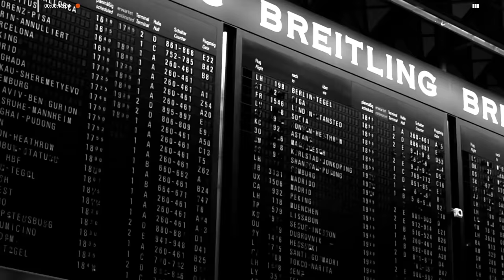Emanuel Noir de Ke Personajes: "Hacer un streaming para Diego Maradona fue lo mejor" | Caja Negra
💥 ¿Terminaste de mirar la entrevista? 🎧 Ahora dale play a lo mejor de Ke Personajes en Claro música

Julio Leiva recibió al cantante y líder de @KePersonajes, la banda de Concepción del Uruguay, Entre Ríos, que llegó para cambiar los paradigmas de la cumbia. Emanuel Noir pasó de cantar en el fondo de las casas mientras trabajaba como albañil, a hacerlo en escenarios ante miles de espectadores. De hecho, en este mano a mano nos cuenta cómo vivió ese proceso y qué espera para el futuro.

¿Le costó llegar al lugar en el que está ahora? Si, no solo por su camino en la música, sino por lo personal. Atravesó casi una vida de adicciones que pudo superar luego de su última internación.

Sin pasar por el circuito tradicional de la cumbia llegó a la viralidad gracias a Internet. La banda acumula cientos de millones de reproducciones en YouTube y otras tantas en Spotify. Tema que suben, tema que supera la barrera del millón. Fue banda de sonido de este verano y del anterior en todo el país.